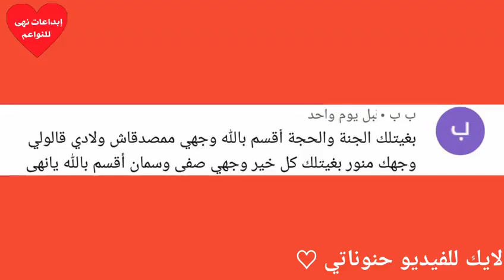ضعيها لشعرك و الفراغات بالليل ولن تصدقي النتيجة شعر طويل وكثيف كشعر الهنديات بمكون واحد فقط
وصفة لتوقف تساقط الشعر